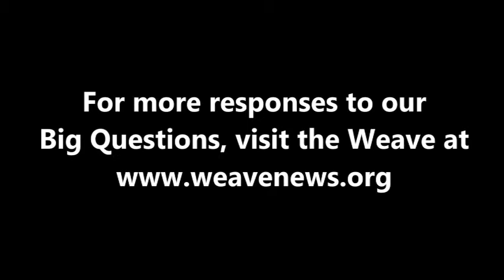Obiora Udechukwu - What is your Big Question?